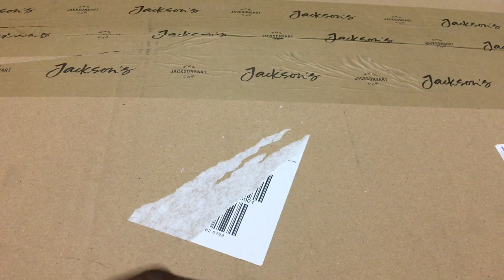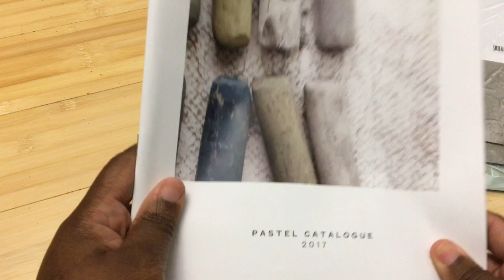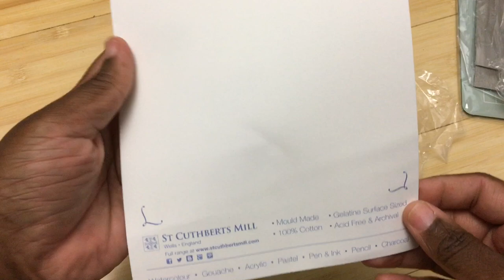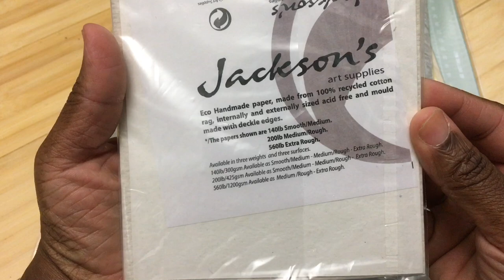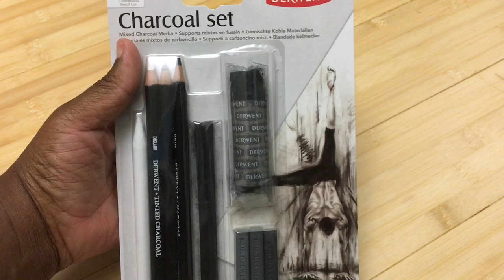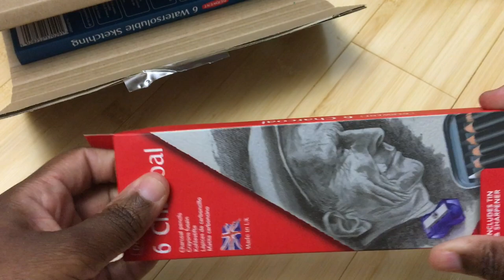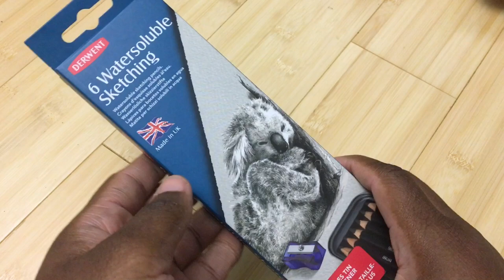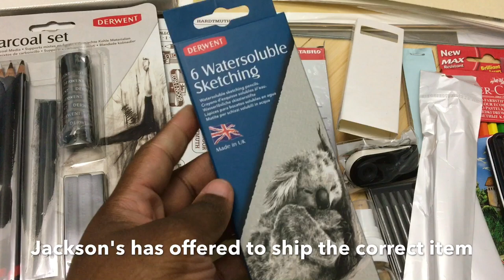Jacksons Art Haul. Super Epic unboxing w 40+ items! EKK!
In this video I will unbox my first ever order from Jackson's Art
)in the U.K.  I'm in America and have heard great things about Jackson's Art. I decided to take all the money I earned working full time on my channel in 3-4 months. 100£ (no making videos doesn't pay well or even for itself right now.)

I am going to add the full list of items in this art haul a few days.

If you would like to see an in depth review in of any item included in this Jackson's Art Haul and unboxing video let me know.

Amazon wishlist:

My official Amazon Influencer Store has all the items mentioned and many more

The opinions in this video are my own. They are *MY HONEST OPINIONS* and no I won't change them for anyone, author, publisher or otherwise.  I get items to review or do tutorials from a variety of sources.  In order to avoid confusion I explicitly state how I acquired each item, even the ones I purchased myself. My opinions will NEVER be affected by the source. I spend many hours planning, researching and preparing for each video. I do all my own research in order to provide accurate info and honest opinions.  I am self taught and not a professional.  My style is casual and unscripted *BY DESIGN*.

*Production Equipment*
Audio: Blue Yeti Microphone
Video: iPhone11
Editing: iMovie for iPhone
Yes I'm Spartan!